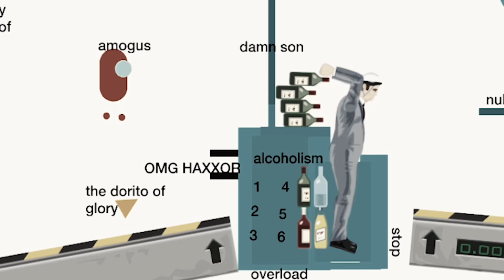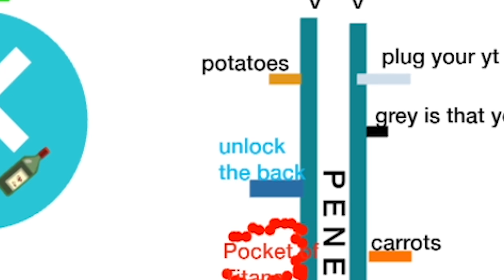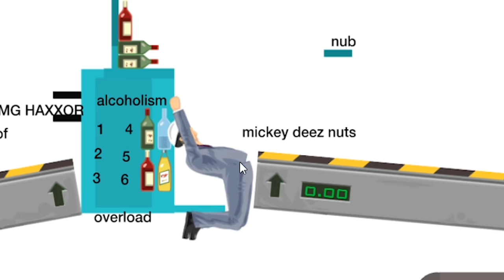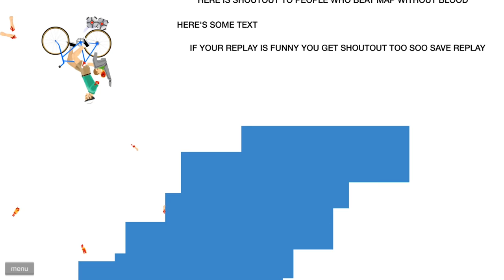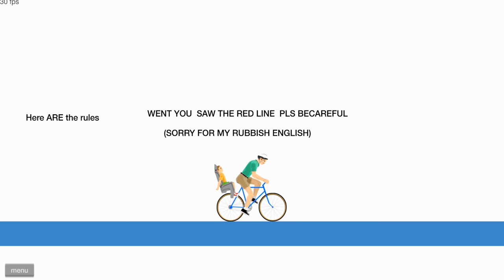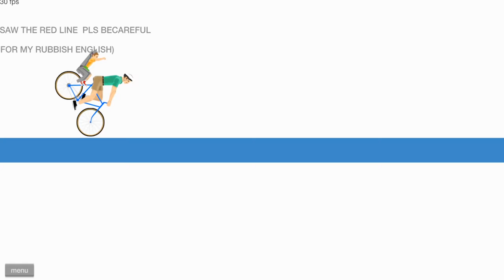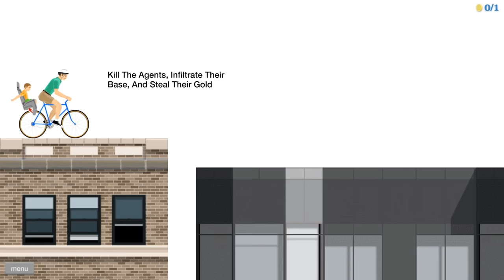i took the wrong turn during this family trip